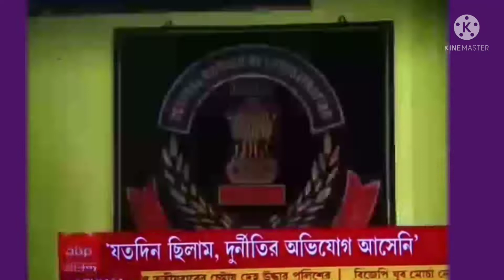WBSSC RECRUIMENT দুর্নীতি নিয়ে ABPকে বললেন পার্থ চট্টোপাধ্যায়